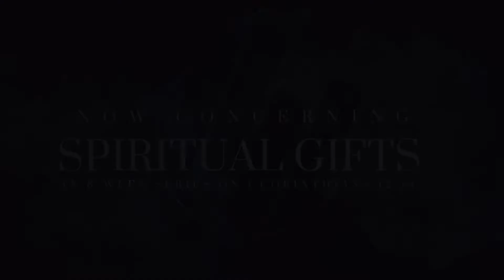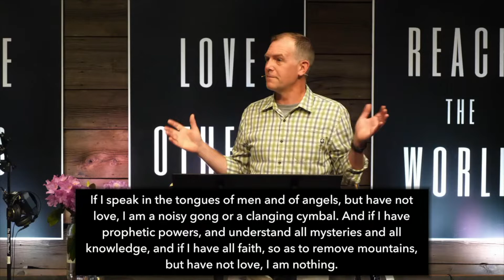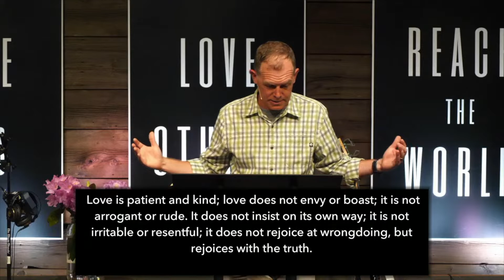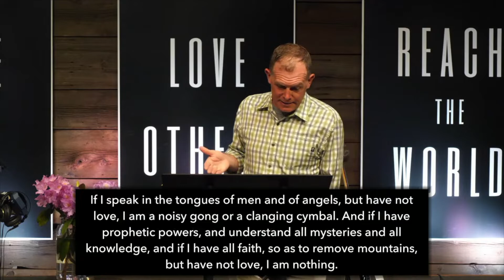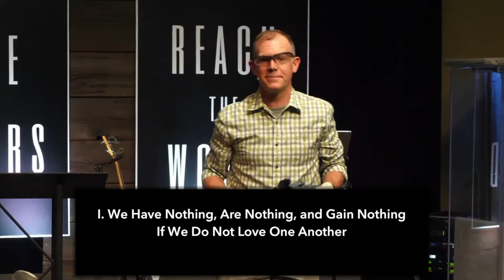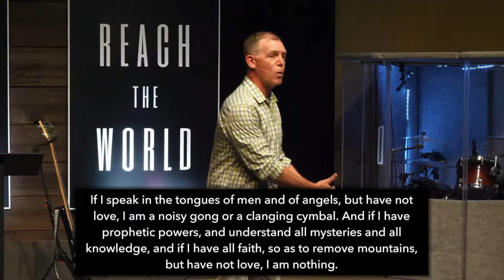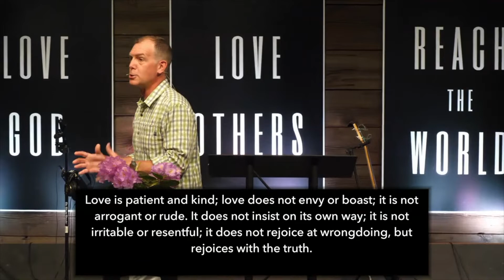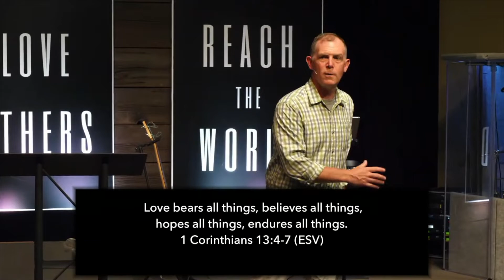5/29 - Motives Matter More - I Corinthians 13:1-7 - Joe Ryer